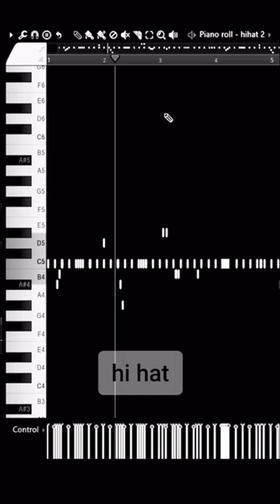necrotrap in one minute